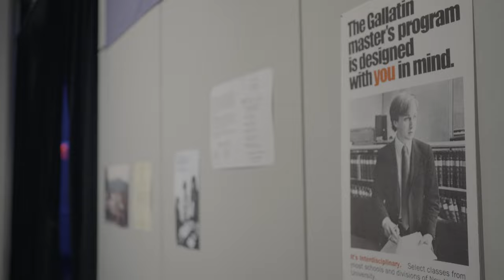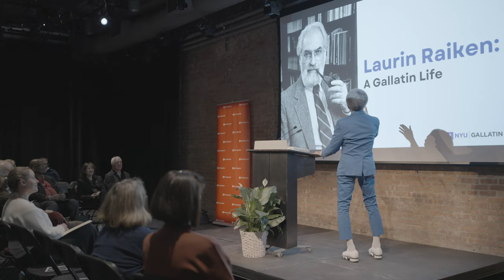Laurin Raiken: A Gallatin Life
In a special evening of remembrance and celebration, we paid tribute to the extraordinary life and enduring legacy of our founding faculty member, Laurin M. Raiken (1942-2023).

The event was a beautiful convergence of honoring his impactful journey and marking a significant milestone - the acquisition of Professor Raiken's papers and archives by the NYU Bobst Library’s Division of Special Collections.

Through the music and words of our guest speakers, we relived the inimitable presence of Professor Raiken in the Gallatin classroom and beyond. Thank you to everyone who joined us in person and online for this poignant tribute 💜

If you would like to honor his memory by making a contribution to the Laurin Raiken Fellowship Fund, you can do so

Photography: NYU Photo Bureau
Videography: Careina Yard